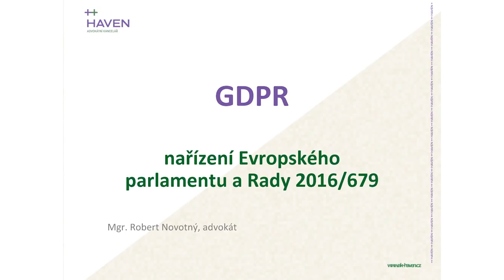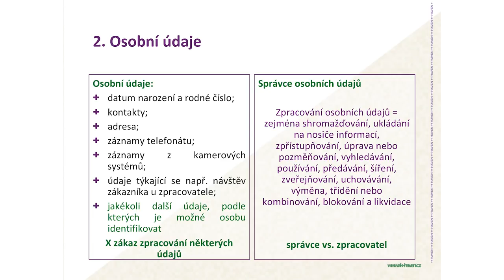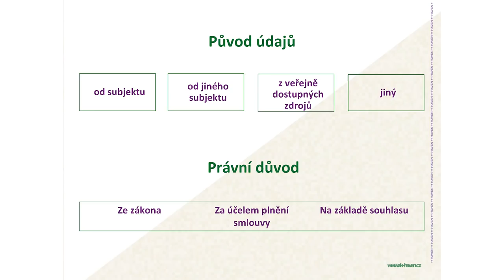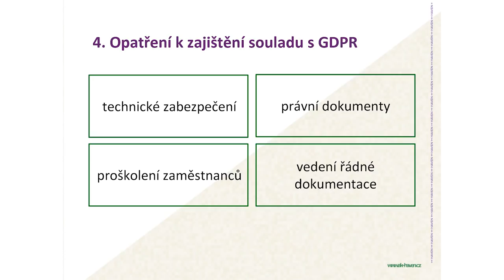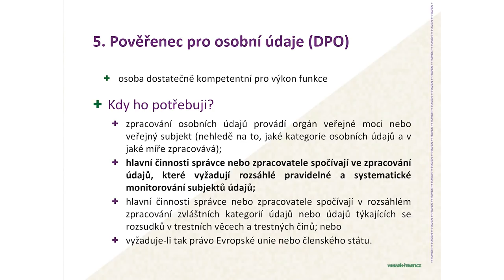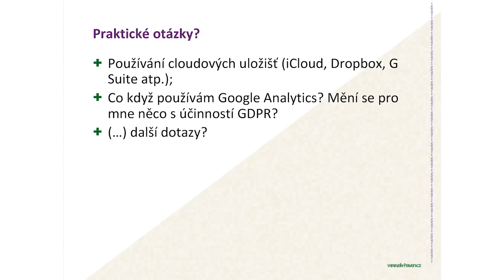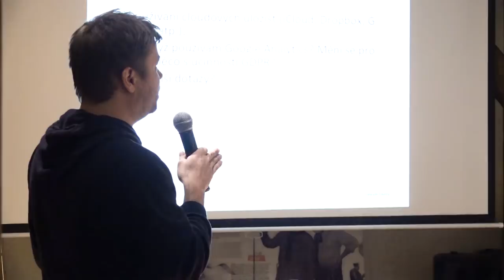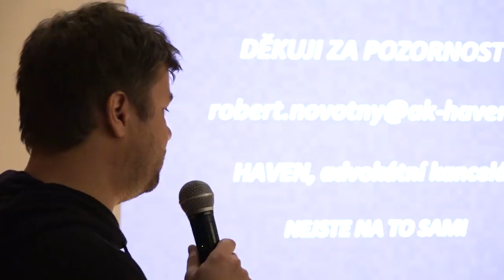UGD 63: GDPR – jak se připravit na novou legislativu (Mgr. Robert Novotný)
63. seminář UGD je zaměřen na to, jak musí grafik či grafické studio upravit své pracovní postupy a databáze vzhledem k Obecnému nařízení o ochraně osobních údajů (GDPR).

GDPR (General Data Protection Regulation) je nová legislativa EU, která se týká všech firem a institucí, ale i jednotlivců a online služeb, které zpracovávají data uživatelů.

Na semináři Mgr. Roberta Novotného se dozvíte, jak konkrétně se mohou grafická studia nebo designéři připravit na změnu, která vstoupí v platnost 25. května 2018. Na semináři budou probírány nejčastější situace a jejich řešení. Dozvíte se, jak aplikovat GDPR ve smluvní dokumentaci s klienty, dodavateli či spolupracujícími grafiky, ve vztahu s účetními, kterým jsou předávány podklady (např. faktury) obsahující osobní údaje klientů.

Nejsou opomenuty ani moderní komunikační prostředky, tedy jakým způsobem se GDPR vztahuje na cloudová uložiště a především webové stránky. Mgr. Robert Novotný vysvětlí, jak GDPR ovlivní zacházení s ukázkami prací pro vaše klienty, blogy s komentáři čtenářů, kontaktní či objednávkové formuláře, nastavení e-shopů či Google Analytics.

Mgr. Robert Novotný je advokát, který pracuje v pražské AK Haven a dlouhodobě spolupracuje s Unií grafického designu.